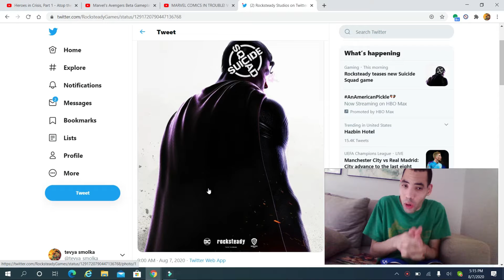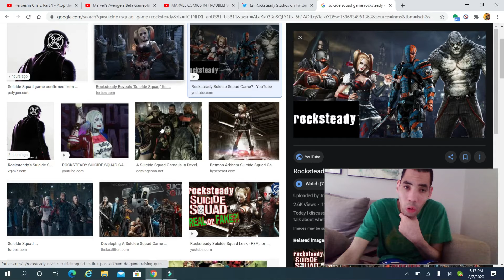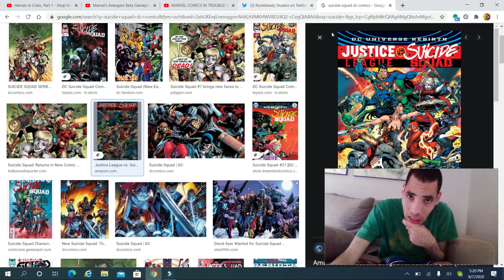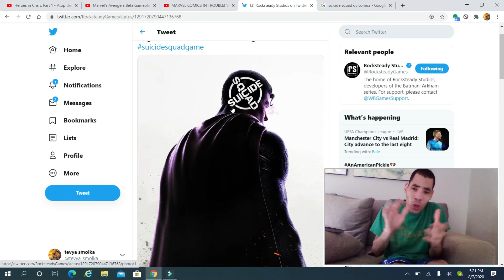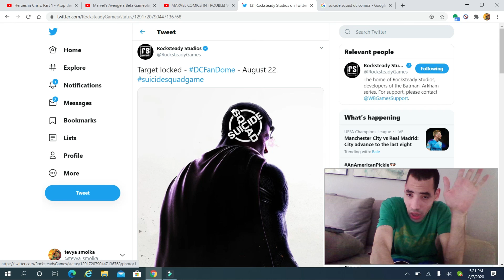Rocksteady making a suicide squad game thoughts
my opinion on rocksteady developing a suicide squad game and being debut for the dc fandom this august 22nd so enjoy the show also please comment down below and tell me what you guys think about this news do you like it do you hate it also like my facebook page follow me on twitter and please subcribe to my channel also follow me and follow me on stardust.app